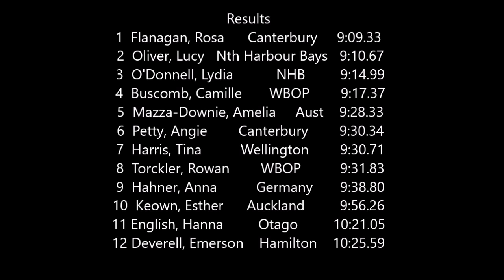Capital Classic 2016 Women's 3000m Champs